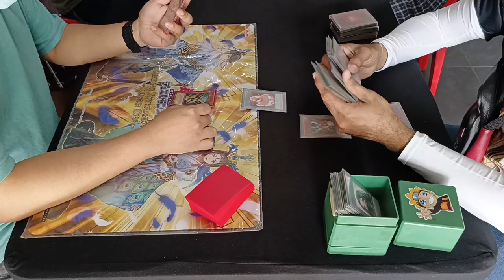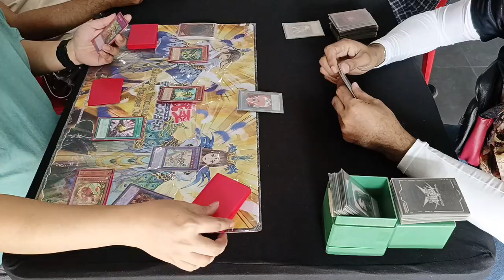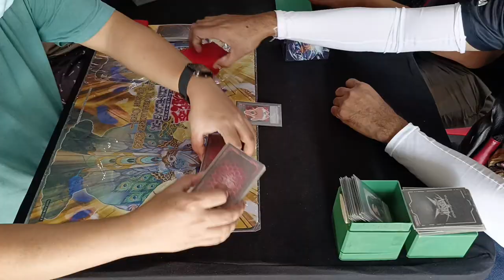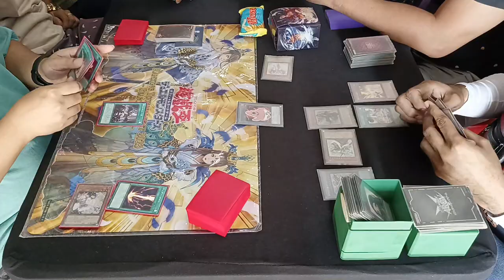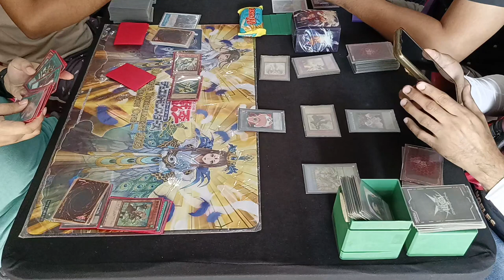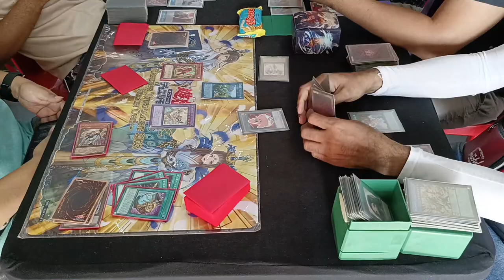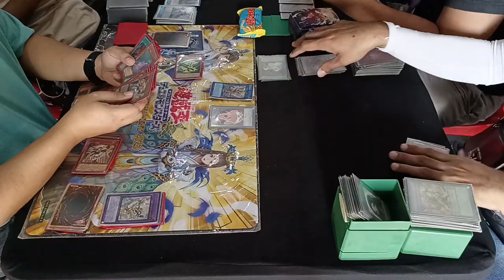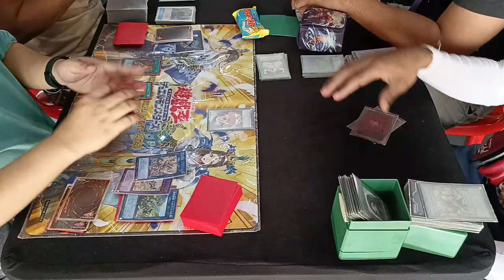Yu-Gi-Oh! MADCAP Rangking Tournament Ritual Beast vs Voiceless Voice [Oct 2024 Banlist]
Yu-Gi-Oh! Ranking Tournament

Ritual Beast (Joie Longcop)
vs
Voiceless Voice (RM Lopez)